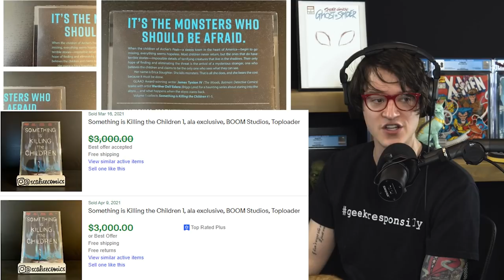Crazy Comic Book Sales This Week 🤯 Top 10 TRENDING Comic Books This Week 🔥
(US ONLY)

⚠️Send Comic Karma:
Tom Garcia